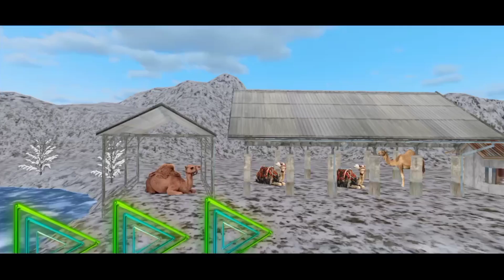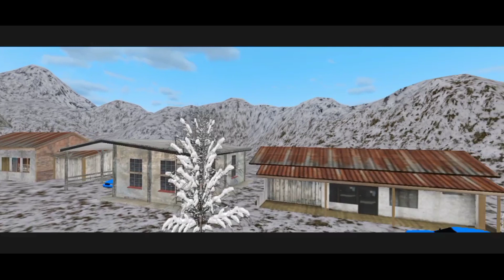DriveDreams Duo: Bus Driving 3D Simulator Games Escapades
Enhance euro bus driving skills by driving city bus game simulator

Gamerz hive feels proud to present euro bus game with an interesting and addictive simulator bus that will give you a chance to become a pro bus driver. Get ready to be a bus driver simulator. Lot of passenger bus stations simulator waiting for bus who need transportation to reach bus game 2023 destination in allotted time duration in euro bus driving game 3d sim. Bus with smooth gameplay driving simulator and addictive smooth control will make you best euro bus driver. If you like simulator bus then you will love this coach bus driving 3d game.

Euro bus game: bus driving

Get ready to drive bus driving 3d to enhance bus driving simulator experiences. Euro bus driving simulator has amazing real bus driving game simulator. This bus driving 3d has both city and offroad experience of adventures. Autobus is such an amazing bolsa coach bus for all types of bus 3d game lovers. Be an expert euro bus driver by driving coach bus 3d game. Simulator bus is really helpful for the city bus driver to learn about driving and cargo transporter techniques. Bus interiors give chance to feel realistic view of driving bus. A special kind of fun is added in auto simulator. Each level of luxury coach bus simulator 3d game is more interesting b.u.s to other one euro bus 3d 2023. Follow bus driving instructions and transport passengers from bus station simulator. Euro bus game: bus driving more thrilling and the amazing feature of bus driving makes a bus game 2023 an interesting city bus.

Coach bus driving 3d game

Bus 🚌 game🎮 is an exciting transport with addictive coach bus simulator, which is filled with interesting driving lessons to help new drivers to become an expert bus game driver. During your journey tololet bus in bus simualtor 3d, a real simulation is in front of you with multiple camera views where an amazing collection adds more beauty to bussid. One of most recommended simulator bus with realistic sound effects is city bus driving. In this autobus you can view the passenger mood in real-time if you crash your coach bus their mood is ruined. For bus driver multiple buses are available for driving. So fasten your bus seat belt and get ready for tour driver simulator. Simply one of the best euro bus driving game simulator.

Features of euro bus driving game 3d sim:

🚌 Detailed euro bus driving in bus game 2022
🚌 realistic passenger pick and drop animations in simulator bus
🚌 Garage full of modern buses in Euro Bus Game: Bus Driving
🚌 realistic environments for driving simulator in bus wala game 2022
🚌 realistic bus sound effects bus parking games
🚌 different amazing levels including fun and missions
🚌 realistic and smooth controls of buss
🚌 eye catching multiple camera views like (360,180) degree
🚌 improve driving skills by driving bus sim